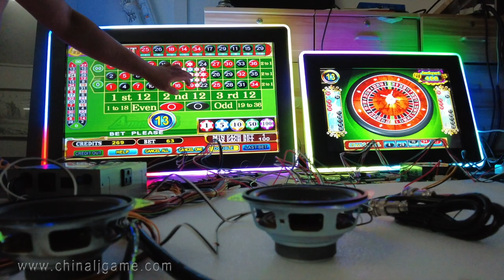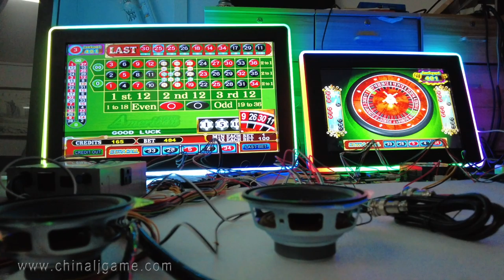Linking System American Roulette 19 Inch 22 Inch Touch Screen Game For Sale